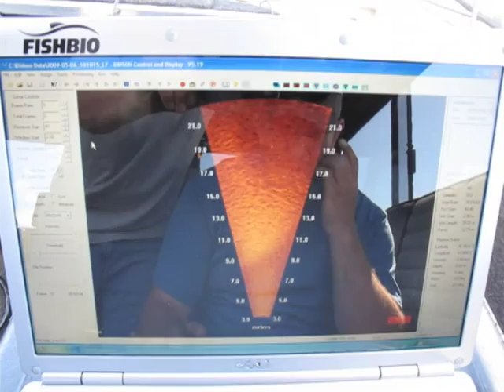Underwater acoustic video camera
The DIDSON is a valuable new tool to evaluate fish presence and behavior in water that is too dark or turbid to observe them visually. Most researchers design and build their own mounting hardware to meet the needs of their particular application. We developed an apparatus that mounts to the side of the boat and allows us to deploy it easily throughout the day as we travel from location to location. Keeping the unit steady underwater is key to getting high resolution images.